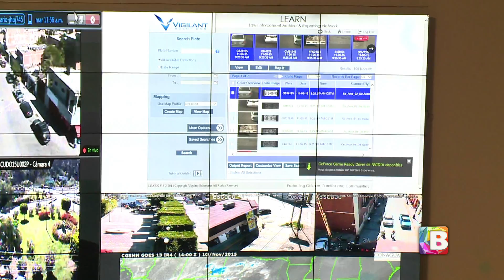Entra en función el 911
Guanajuato se convirtió en uno de los primeros estados en el que el 911 de emergencias entra en vigor